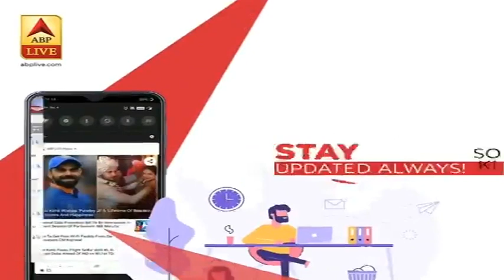Sushant Case: घटना वाले दिन सुशांत के घर गए पुलिसवालों से CBI कर रही पूछताछ | ABP News Hindi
सीबीआई की टीम मुंबई पुलिस के उन कर्मियों से भी पूछताछ कर रही है, जो 14 जून को सुशांत सिंह राजपूत के घर अभिनेता की मौत की सूचना के बाद पहुंचे थे. सूत्रों ने बताया कि सीबीआई पुलिसकर्मियों से पिछले करीब पांच घंटे से पूछताछ कर रही है. उनसे पूछा जा रहा है कि अभिनेता सुशांत राजपूत की मौत की सूचना के बाद जब उनके घर पहुंचे तो उन्होंने क्या देखा?